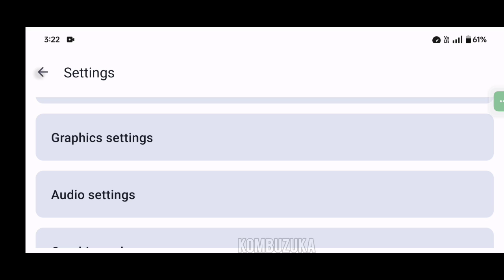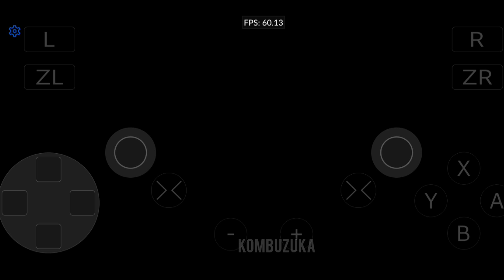Super Mario 3D World Gameplay (HD) CEmu Emulator Android